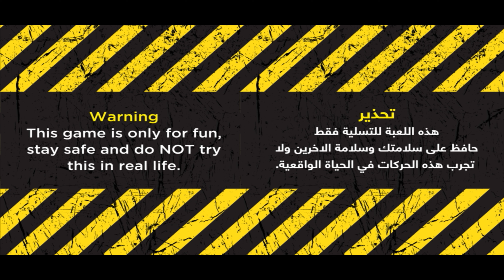Hajwala Mobile Game FULL CAR LIST - FUN SLEPT ON MOBILE CAR GAME ! (MUST DOWNLOAD)iOS Gameplay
Hajwala Mobile Game FULL CAR LIST - FUN SLEPT ON MOBILE CAR GAME ! (MUST DOWNLOAD)iOS Gameplay. A lot of cars to choice from that are all FREE with cool customization options.

🛠 Equipment🔽:
JUST IN CASE YOU MISSED OUT ❗️
⚠️ 1970 Dodge Challenger R/T Widebodied & Nitro Customization and Top Speed in Gran Turismo 7 on PS5
⚠️ FASTEST CAR IN GT7! Dodge SRT Tomahawk X VGT Customization & Top Speed in Gran Turismo 7 on PS5
⚠️ HE RAN A RED LIGHT & RUINED MY VEHICLE! Car Patrol at Night-Police Simulator:Patrol Officers on PS5